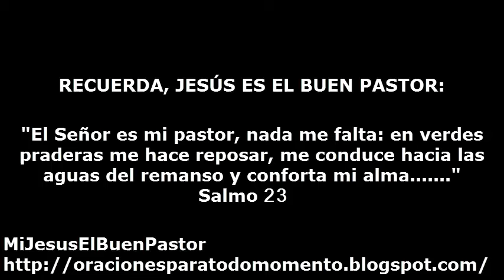SANTO EVANGELIO SABADO 31 DE DICIEMBRE DE 2016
REFLEXIÓN: "Padre de bondad, que nos permitiste conocerte a través de tu Hijo Jesús: bendícenos y protégenos; ilumina tu rostro sobre nosotros y concédenos tu favor; muéstranos tu rostro y concédenos la paz".

SANTO DEL DIA: San Silvestre I, papa.